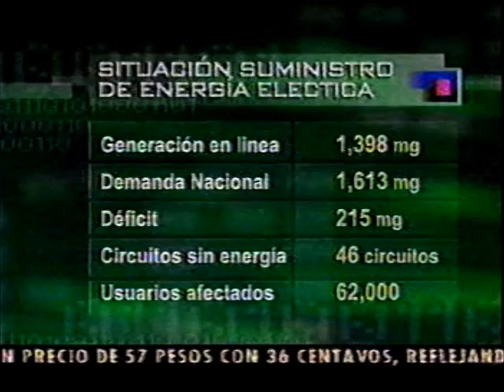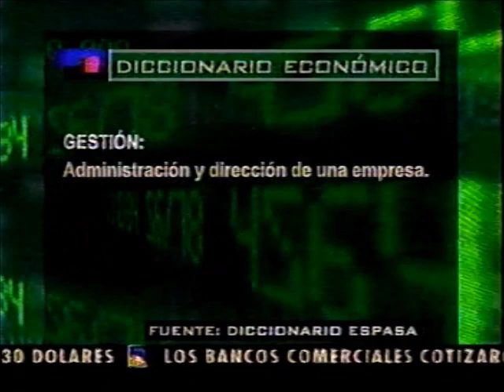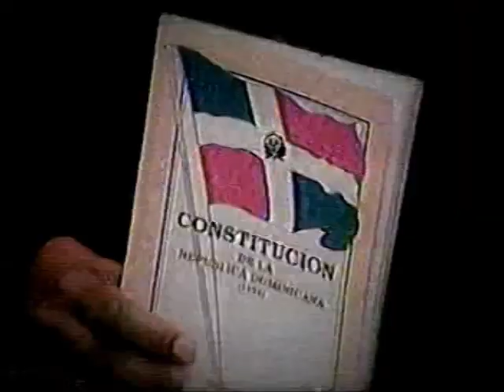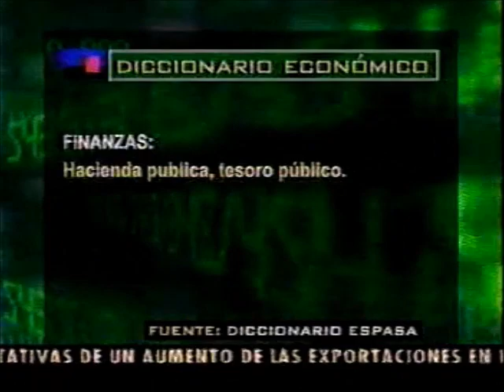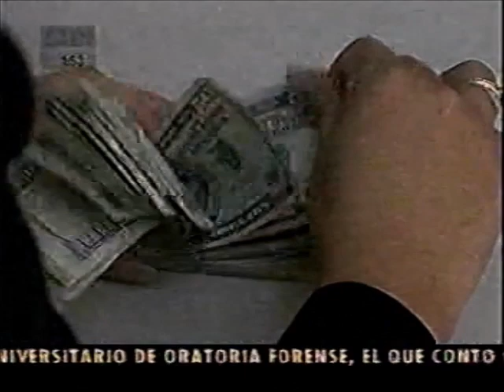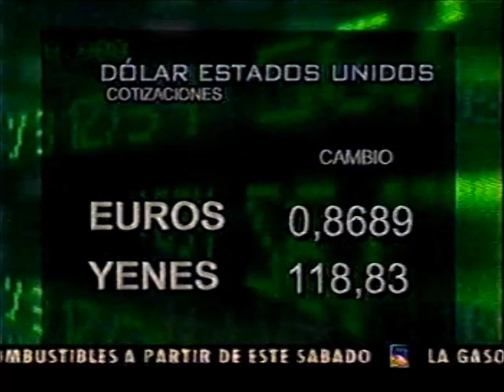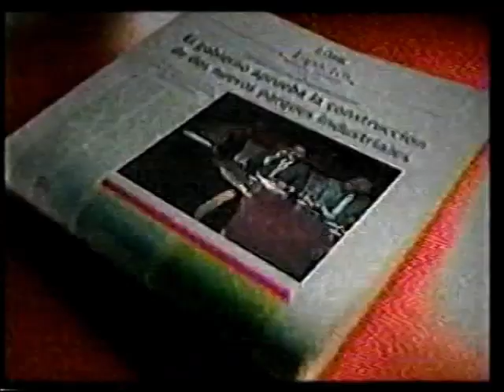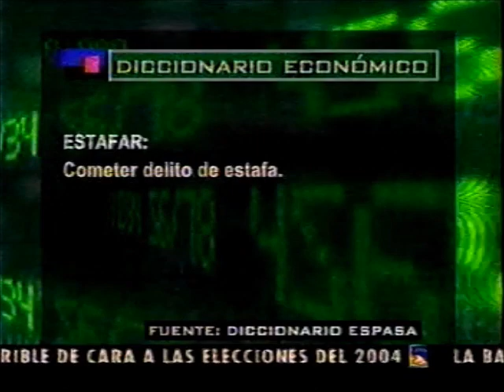TV Dominicana - CDN En Los Negocios : CDN 37 (07/25/2003)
Programa completo de CDN En Los Negocios visto el 25 de Julio del 2003.
Este es una repetición en horas de la madrugadas del mismo.